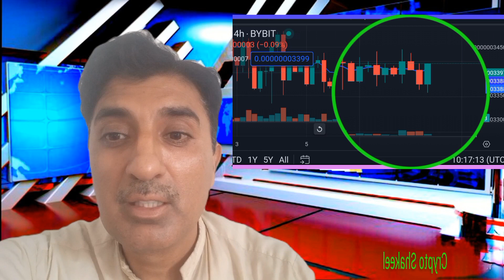Exclusive First Look at Milady coin latest news|milady coin Soon Pumping🚀Rally Hold Crypto Shakeel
♤About: Crypto Shakeel channel for only Crypto forex daily latest news analysis forecast prediction channel.i am Shakeel Akhtar Yousufzai last 16 years successful forex market trading. Daily forex market analyst. Free live forex signals provider. All information on the channel is provided in good faith, however we make no representation or warranty of any kind, express or implied, regarding the accuracy, adequacy, validity, reliability, availability or completeness of any information on the Crypto Shakeel channel. UNDER NO CIRCUMSTANCE SHALL WE HAVE ANY LIABILITY TO YOU FOR ANY LOSS OR DAMAGE OF ANY KIND INCURRED AS A RESULT OF THE USE OF THE CHANNEL OR RELIANCE ON ANY INFORMATION PROVIDED ON THE CHANNEL. YOUR USE OF THE CHANNEL AND YOUR RELIANCE ON ANY INFORMATION ON THE CHANNEL IS SOLELY AT YOUR OWN RISK.